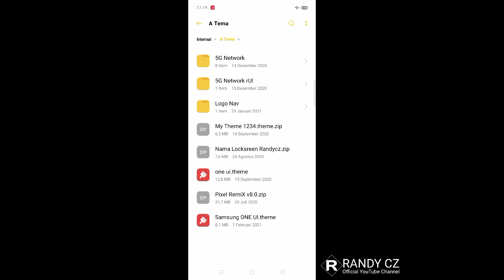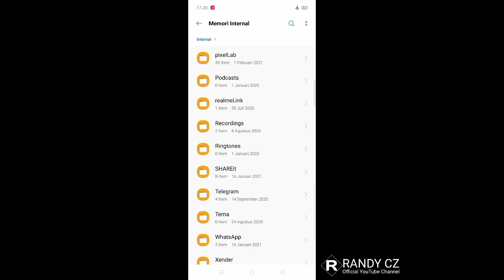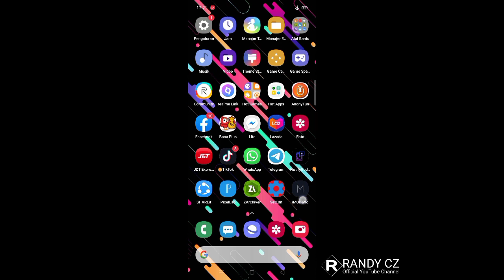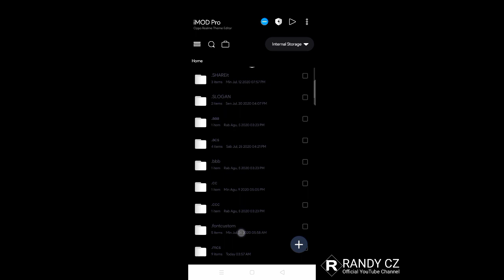Tema Samsung One UI untuk Realme & Oppo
Berbagi Tema Samsung One UI untuk perangkat OPPO dan juga Realme, tema ini juga bisa di terapkan di Realme UI dan color OS 7.

Untuk mendapatkan password nya jangan di skip skip ya bos.